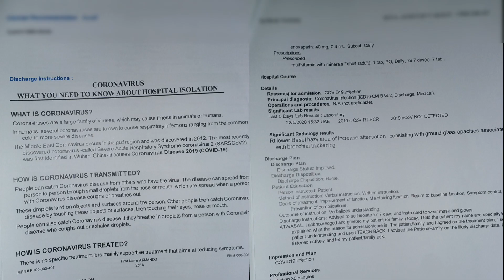Paano Labanan ang Covid-19/Testimony